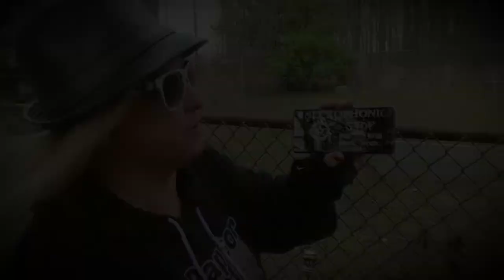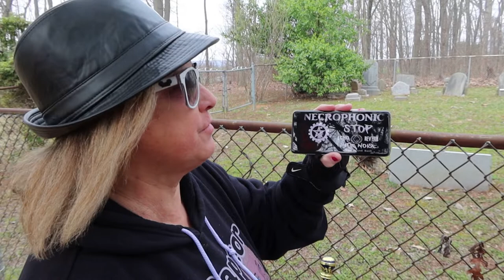Hidden Cemetery In The Woods Spirit Box Session With The Necrophonic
We found a hidden cemetery in the woods and decided to take you with us to explore and conduct a paranormal investigation. We also pulled out the necrophonic to have a spirit box session and we got some pretty crazy EVP's! Then we visited another spot nearby to see if any spirits there wanted to communicate. you won' t believe how much they all had to say!